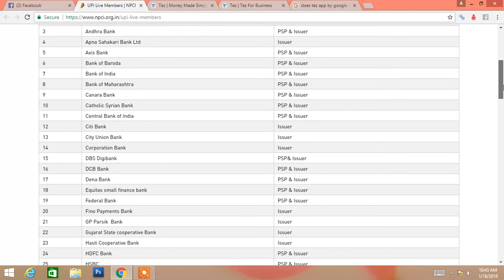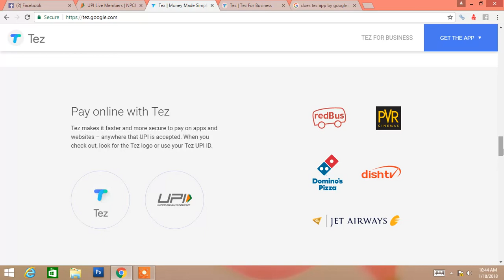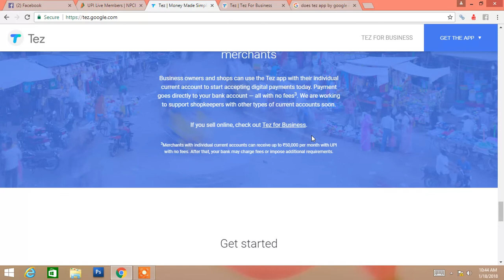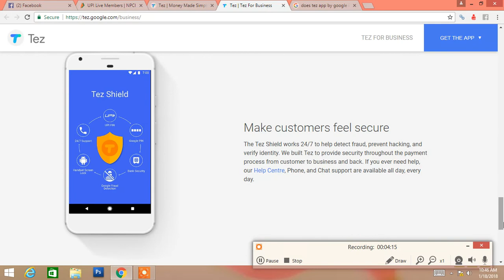Tez app by Google - Online Payment transfer made Easy in India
For all mainly businessman now can transfer the payment easily by using Tez app by Google and it works very effectively.

This best online payment transfer gateway in India is becoming so much popular among users.